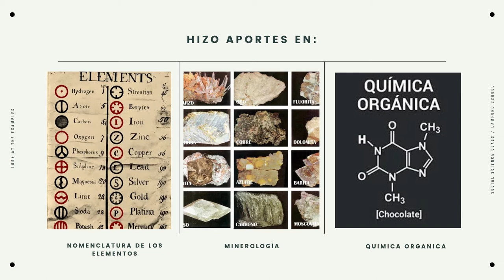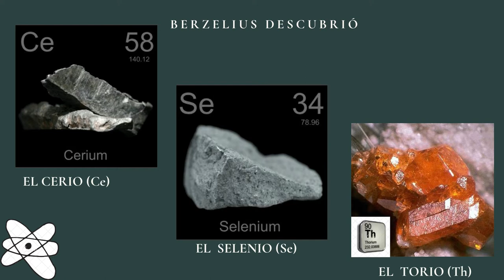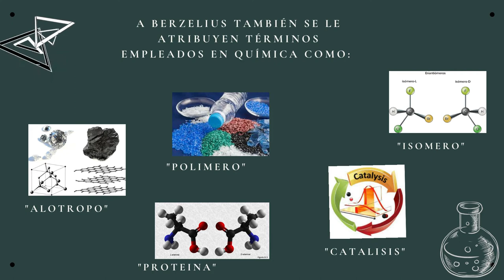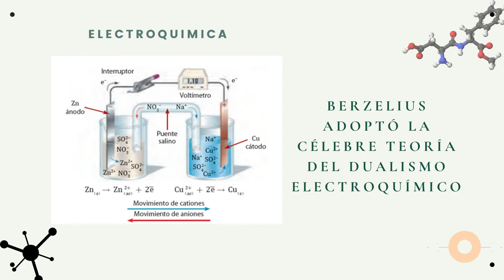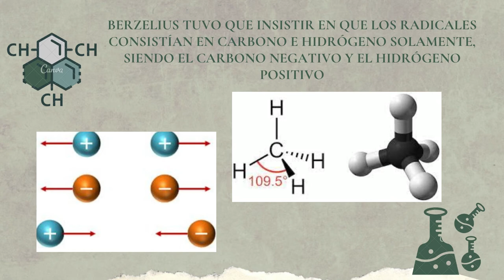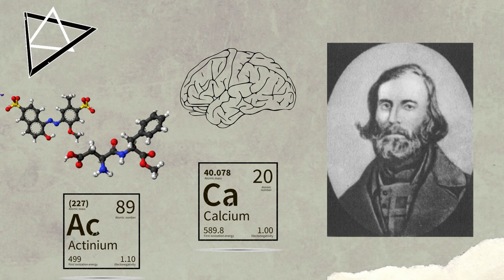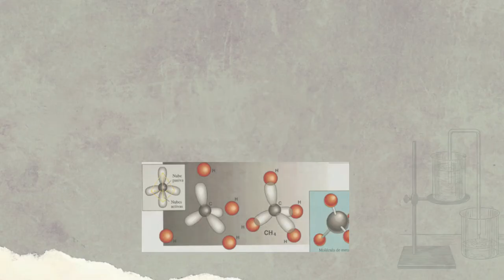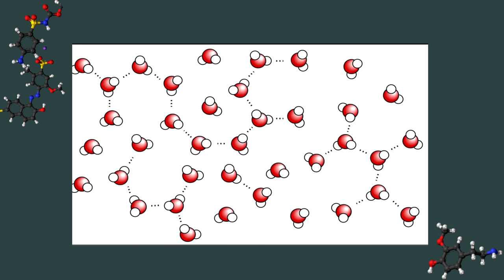Berzelius y la teoría de los tipos.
Breve exposición sobre Berzelius y sus aportes en la historia de la química.